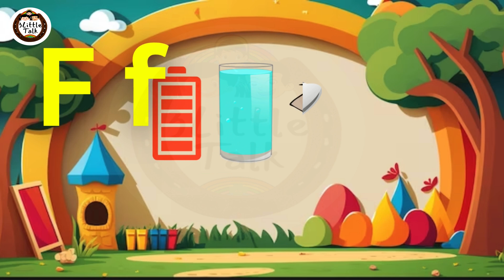Alphabet F letter words, 100 Words that starts with letter F f, Kids Vocabulary